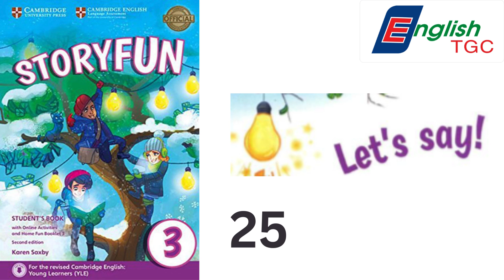STORYFUN 3 - TRACK 25 - PAGE 74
Sách phù hợp với A1 Movers.